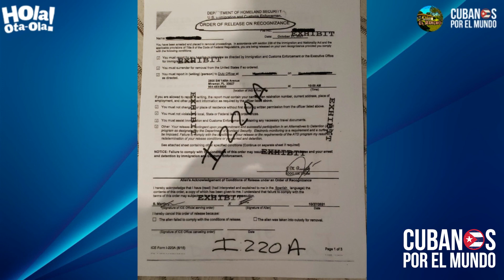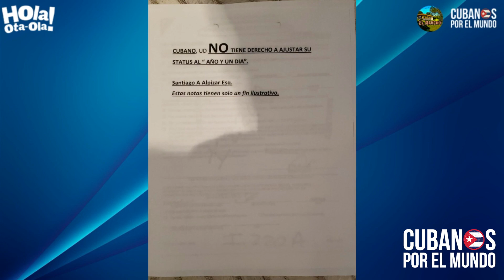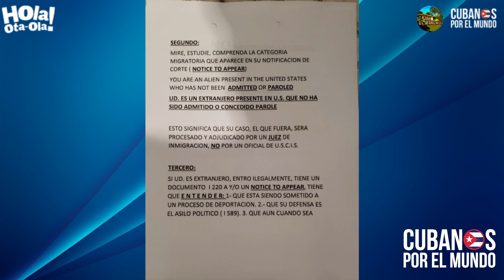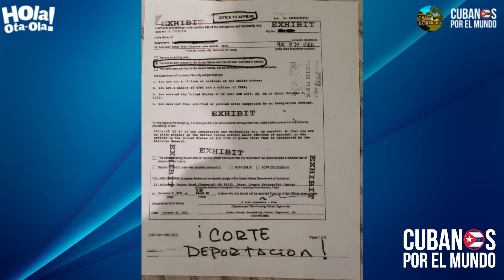Abogado Santiago Alpizar envía un mensaje a los cubanos que piensan entrar ilegalmente a EEUU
¿Pueden los cubanos en estos momentos entrar ilegalmente a EEUU y acogerse a la Ley de Ajuste Cubano o a otros beneficios migratorios?